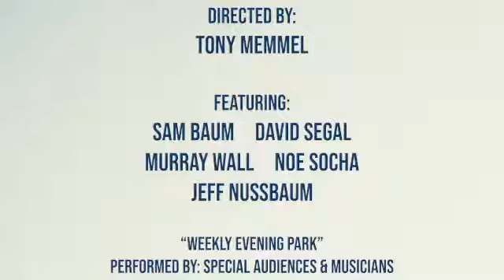American Music Abroad NDEAM 2021 - Play With Every Fiber Of Your Being - David Segal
"Play with every fiber of your being," says David Segal of the AmericanMusicAbroad band, Special Audiences and Musicians. We continue to celebrate National Disability Employment Awareness Month with this fantastic interview and a sampling of their jazz chops!